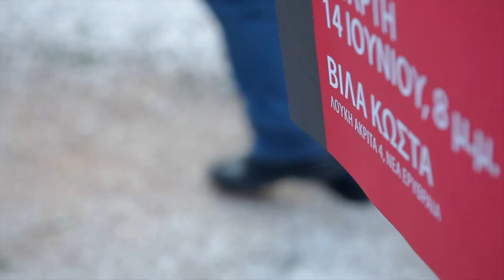Κωστής Παπαϊωάννου - Σχέσεις Πολιτείας-Εκκλησίας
Συνταγματική Αναθεώρηση
Κωστής Παπαϊωάννου, τέως Πρόεδρος της Εθνικής Επιτροπής για τα Δικαιώματα του Ανθρώπου